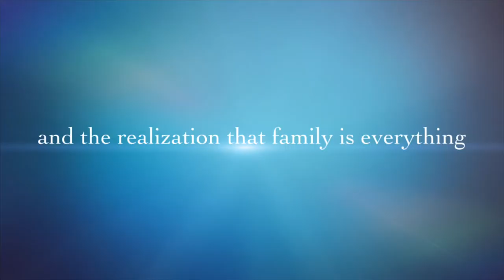The Tequila Worm Book Trailer